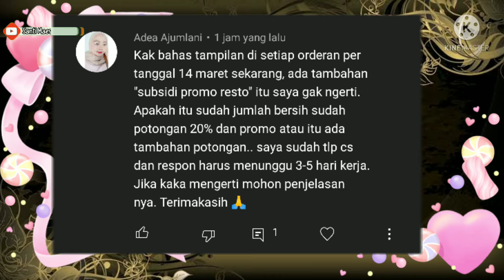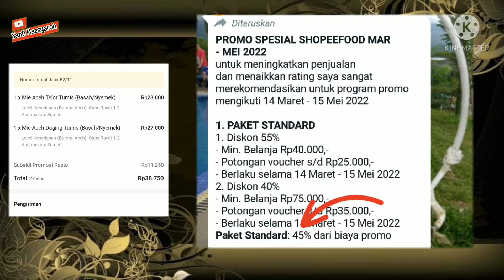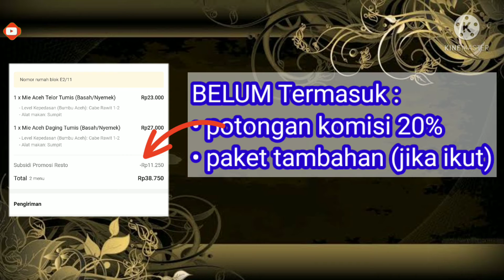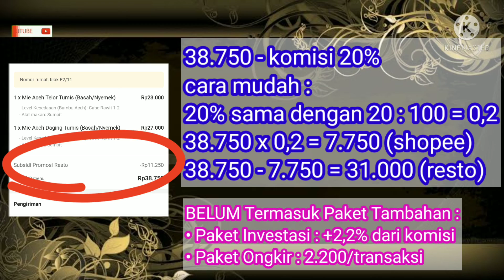Tampilan Shopee Partner Terbaru Potongan Subsidi Promosi Resto || Tutorial Shopee Penjual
video request dari kakak @adea ajumlani

penjelasan tampilan Shopee Partner Terbaru ada Potongan Subsidi Promosi Resto apakah sudah termasuk potongan komisi 20% atau belum

apakah potongan Subsidi Promosi Resto shopee food sudah termasuk komisi 20%
apa itu potongan Subsidi Promosi Resto shopee food
apakah ada potongan lain lagi selain potongan subsidi Promosi Resto shopee food